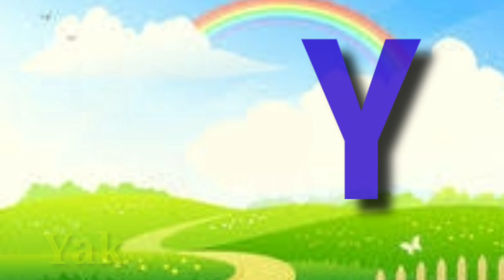ABCD|ABCD Rhymes|ABC Alphabet Song Alphabet Songs for children| Animation cartoon.